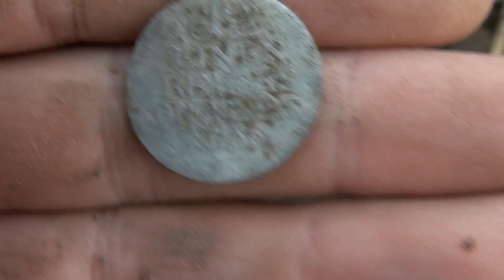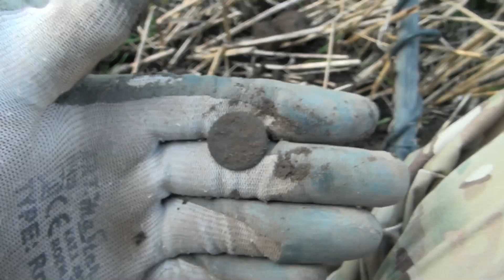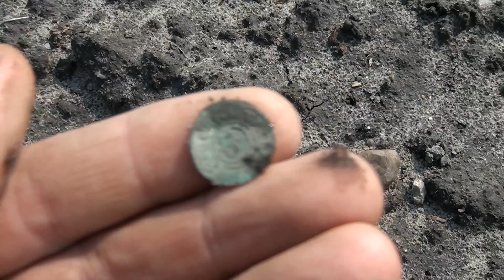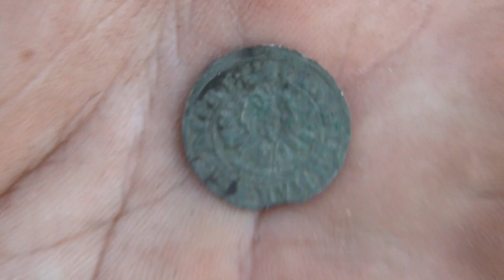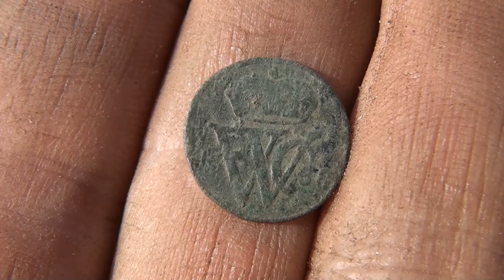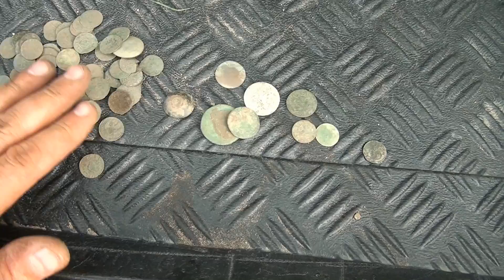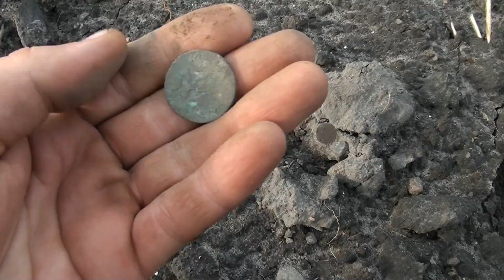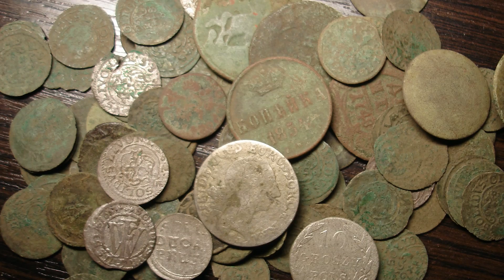Рекорд сезона 76 монет ! Кошелёк серебра ! Metallist -Treasure Hunters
УЛУЧШЕННАЯ ВЕРСИЯ!
Один из самых удачных в этом сезоне по количеству монет за один выезд коп. 76 монет за день поисков .Желаю каждому такого копа! Кошелёк серебра или растасканный клад ?